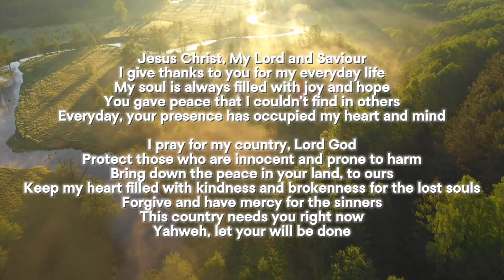NSTP - MAKE A STAND